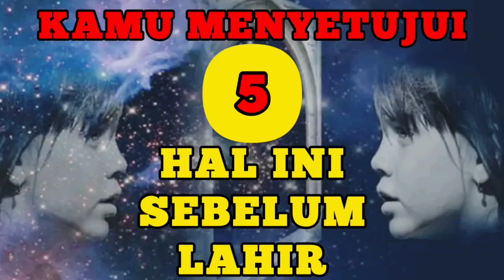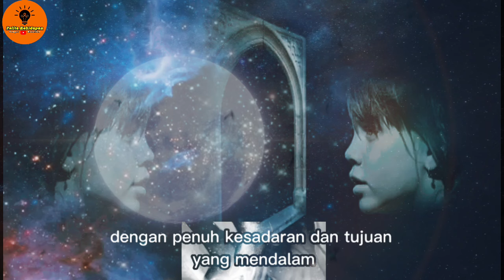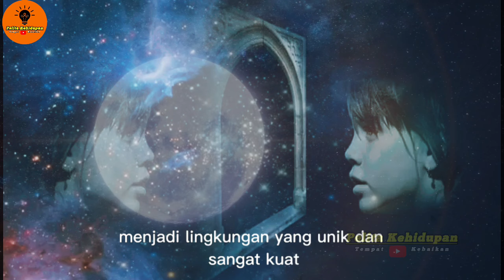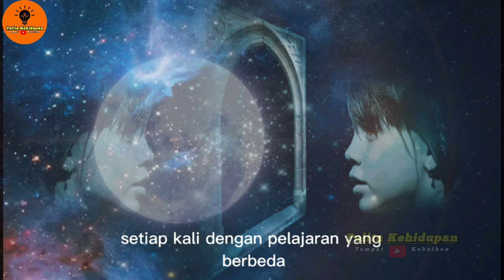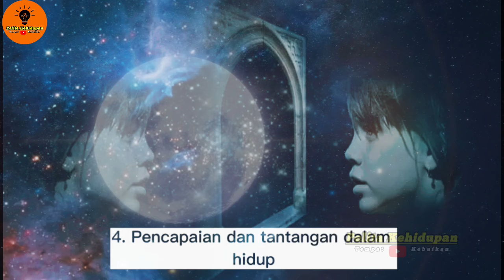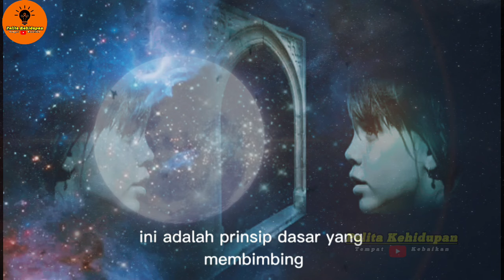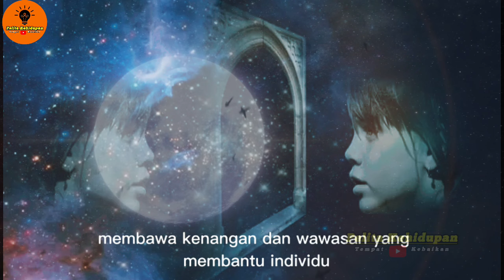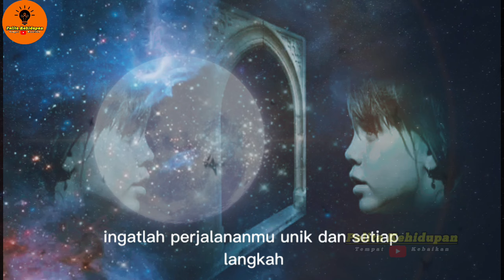5 HAL INI KAMU SETUJUI SEBELUM LAHIR ❗ SEBELUM TERLAHIR KE DUNIA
5 HAL INI KAMU SETUJUI SEBELUM LAHIR ❗ SEBELUM TERLAHIR KE DUNIA